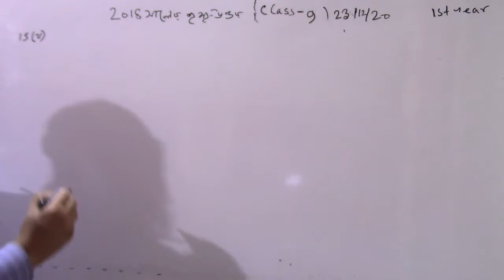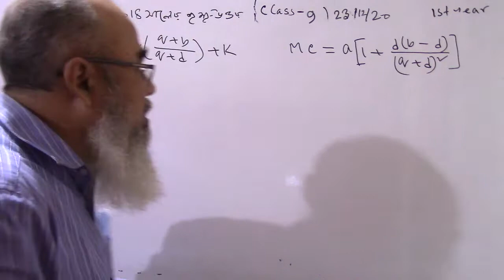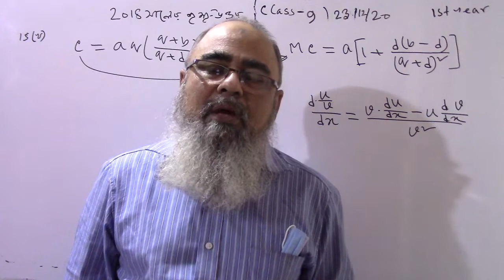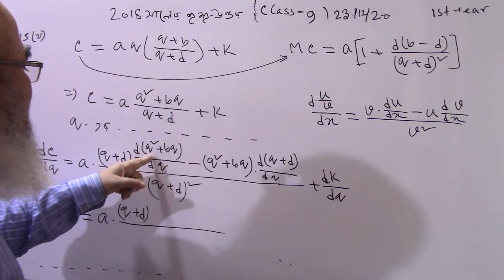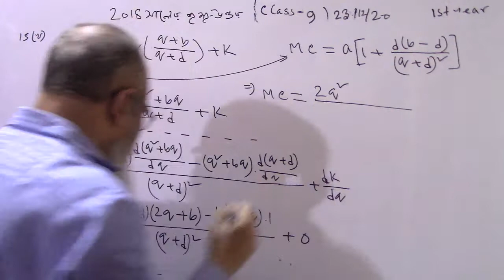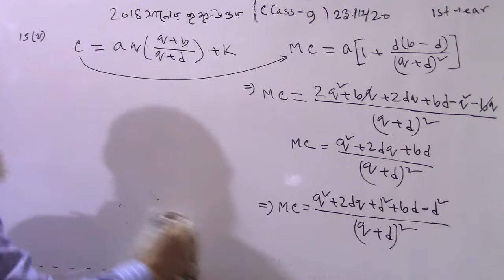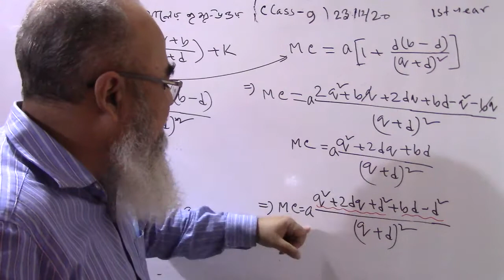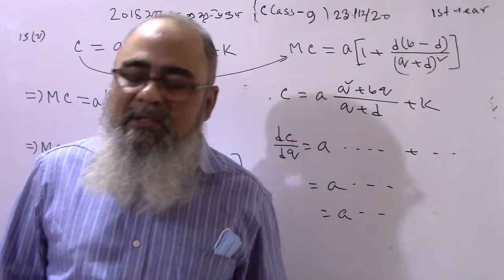অর্থনীতি ১ম বর্ষ (জা.বি) এর ২০১৮ সালের মৌলিক গণিতের প্রশ্নের সমাধান | Class-9 | Basic math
অর্থনীতি ১ম বর্ষ (জা.বি) এর ২০১৮ সালের মৌলিক গণিতের প্রশ্নের সমাধান দেয়া হয়েছে। এই ক্লাসে ‘গ‘ বিভাগের ১৫ (খ) নং প্রশ্ন এর সমাধান দেয়া হয়েছে।